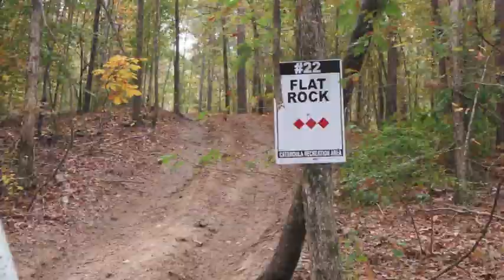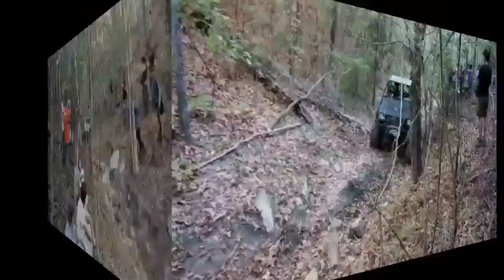Louisiana Club Challenage 2013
L.A. 4 X 4 Club Challenage at Catahoula OHV Park, Siciliy Island, LA.